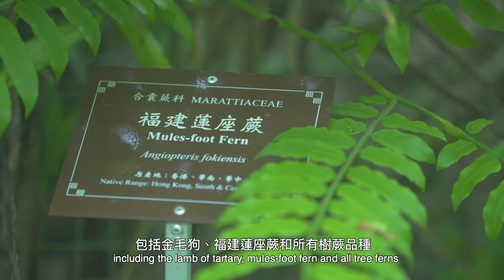網上導賞團 ‧ 蕨類植物小徑│Virtual Guided Tour ‧ Fern Walk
透過短影片「參觀」嘉道理農場暨植物園的不同景點；除了認識本園於動植物保育、環境教育及推動永續生活的工作外，更可了解更多本地有趣的動、植物及其背後的保育信息，學會與環境和諧並存。

‘Visit’ KFBG’s various attractions through short videos; get to know KFBG’s work in flora and fauna conservation, nature education and promoting sustainable living, as well as the interesting stories behind native plants and animals in Hong Kong.  Learn to live in harmony with the environment.